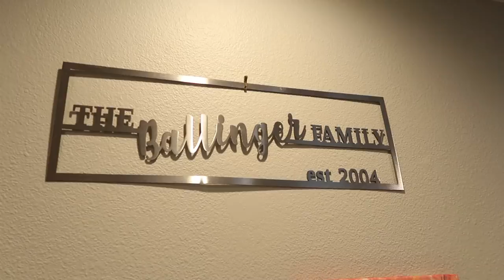HONEST House Tour!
HONEST House Tour! I want to show you what our LIVED IN house really looks like! I'm tired of seeing the same gorgeous, unattainable homes on my Insta feed and feeling like what I have "isn't good enough." What I have is AMAZING! I am so grateful for our home and content with its flaws and lack of AESTHETIC. It doesn't have to be perfect!

More Chris:
Twitter! BallingerFamily
Facebook: Chris Ballinger & Ballinger Family
Byte: BallingerFamily

Ballinger Family
2674 East Main Street, Suite E-747